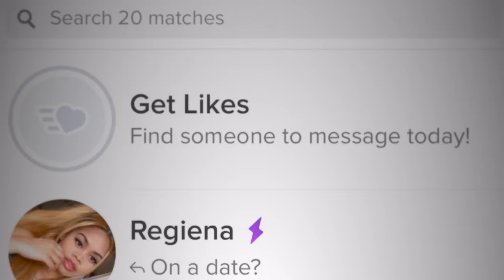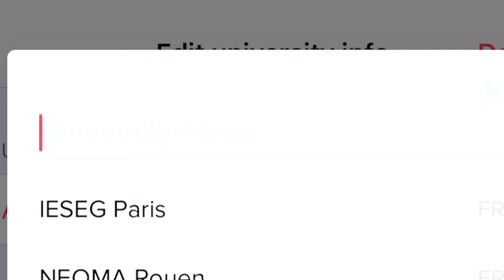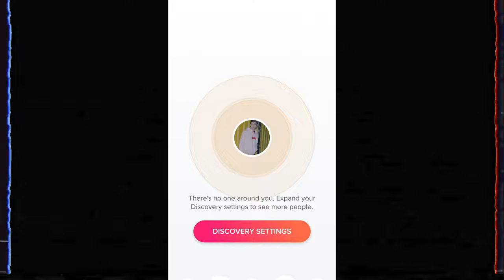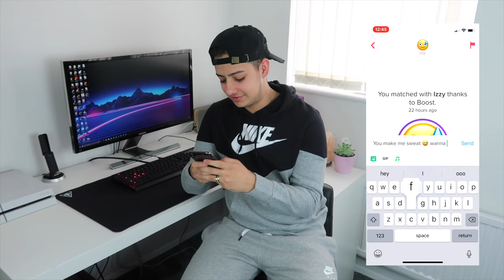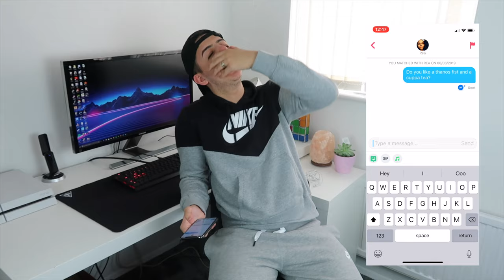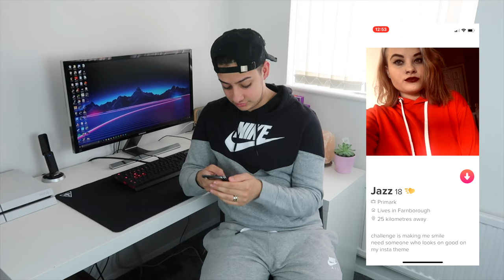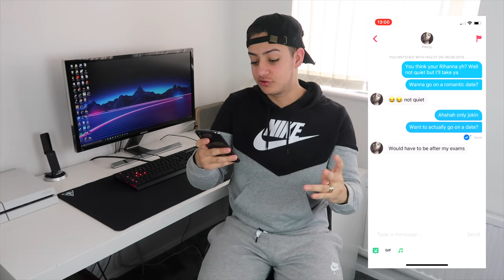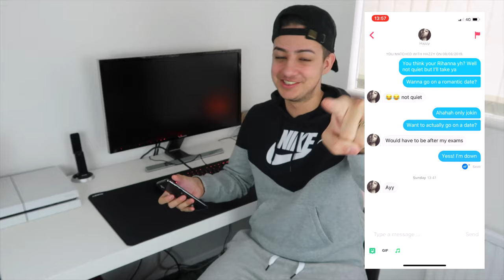SWIPING RIGHT ON TINDER 100 TIMES TO SEE HOW MANY GIRLS WOULD GO ON A DATE *it worked